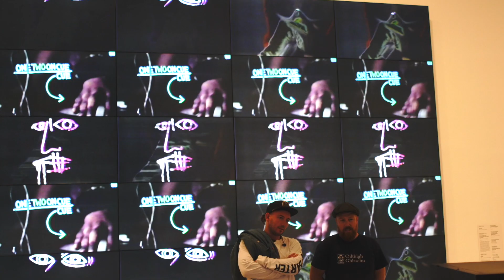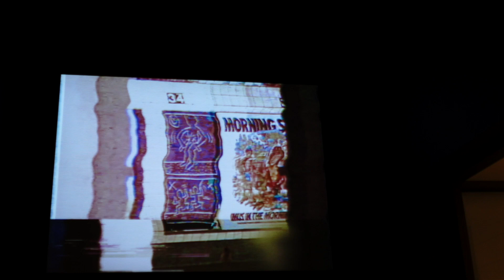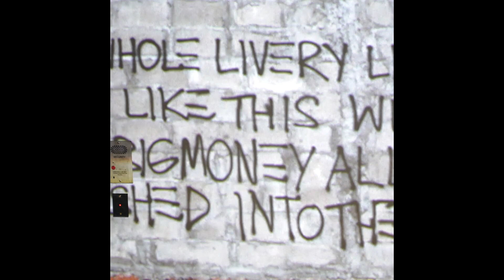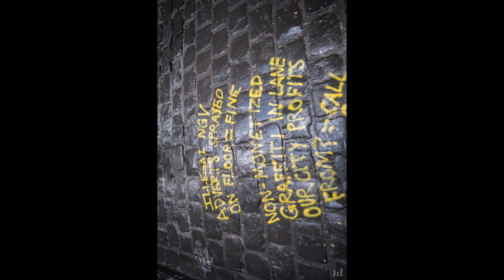NGV. Harding.Basquiat.KAWS.IanPotter.Hosier Lane.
NGV. Harding.Basquiat.KAWS.Ianpotter.Hosier Lane plus 130 stills from the exhibits... 3 short film excerpts plus a selection of stills of Feb20 3 big exhibitions and others at Ian potter Gallery and the demise and rebirth of Hosier Lane.